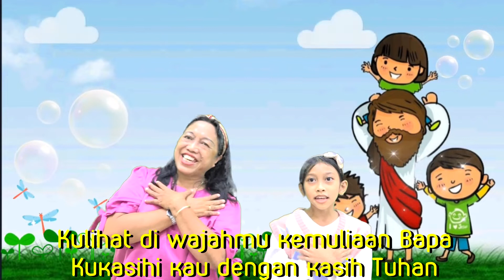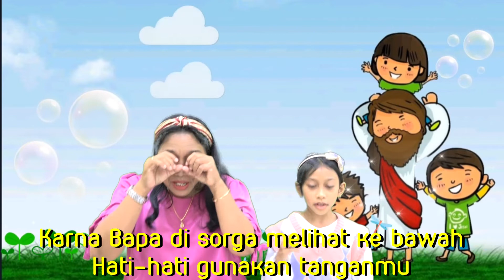Ibadah Sekolah Minggu 27 November 2022